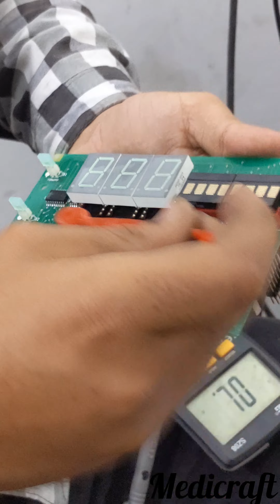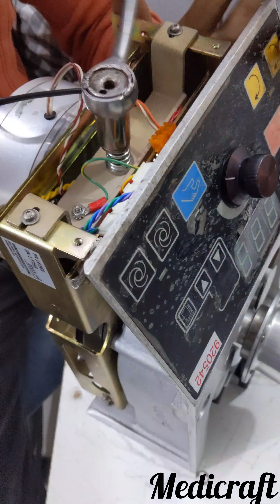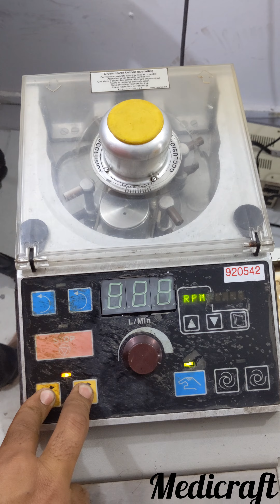sarns 8000 full service heart lungh